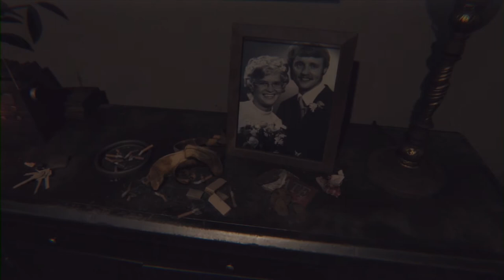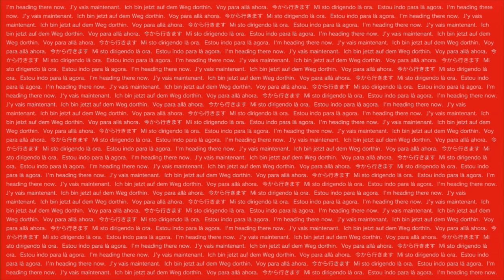Let's Cry... P.T. (Silent Hills Playable Teaser)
Taking a break from the often dark and scary Drangleic, Toby does his best to brave the PS4 exclusive - P.T. But, inevitably, falls short of actually touching the controller. In steps the valiant Peter…

P.T. (aka. Playable Teaser, aka. Silent Hills demo) was released recently during Sony's conference at Gamescom 2014 and the internet instantly made it viral. The puzzles are fiendishly cryptic and even harder to solve when a deep feeling of dread accompanies every controller input as you anticipate the unfolding horror. This demo (and, indeed, the whole upcoming reboot to the Silent Hill franchise) is a collaboration between both Hideo Kojima and Guillermo del Toro and perfectly encapsulates Kojima's engimatic approach to game design and del Toro's ability to create atmosphere and scare the pants off you.

Prepare for the most realistic and terrifying experience that current gen gaming has to offer.

If you wish to experience P.T. for yourself it is currently free to download for the PS4 on PlayStation Store.